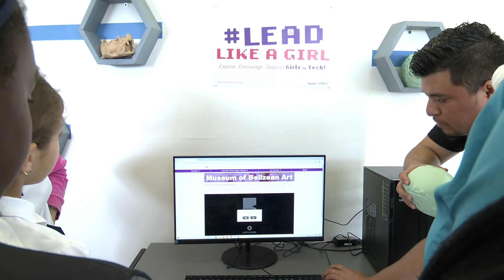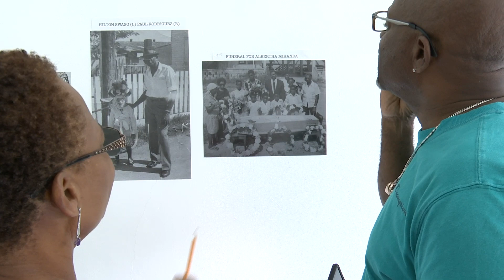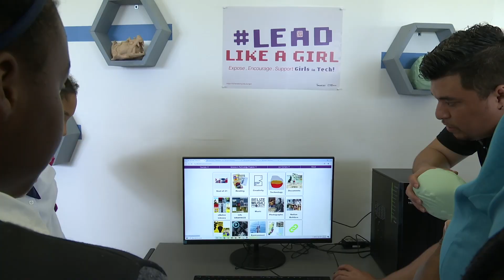PG Welcomes its First USpace Hub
Residents of Punta Gorda Town are buzzing with excitement over the inauguration of their very own USpace hub. This innovative space offers a range of resources for activities like coding and robotics, aiming to empower individuals with the skills and knowledge needed to drive the nation's growth through technology and invention. Toledo East Area Representative, Dr. Osmond Martinez, shared his enthusiasm about this fantastic addition to the community.